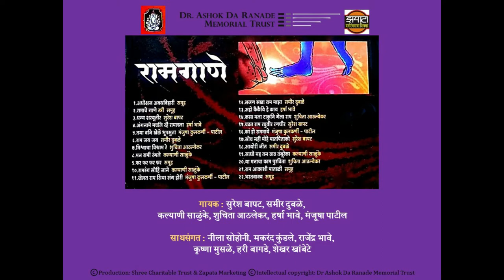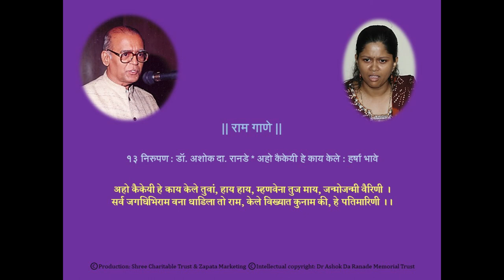Raam Gaane 13 Aho Kaikeyi रामगाणे १३ अहो कैकेयी हे काय केले